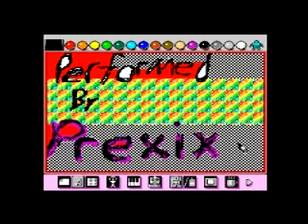Mario Paint | Time Attack | "Gnat Attack"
I have the world record that I know of. If you've seen it done faster, let me know.

Really fun game. :] And as anyone who's ever played it will tell you.. it's much harder than it looks, trust me.. those little insects are really evasive. For instance, here's a non-time-attack video of someone playing it.

I also made a TOOL-ASSISTED version.. please check my videos.

Edit: Suddenly the effing sound is effed up :[